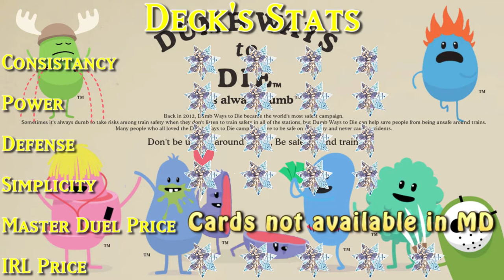Deckplay June 2022- Dumb Dumb Pile 2022 - Ygo Omega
This is the dumbest pile deck in the history of the channel!

0:00 - Intro
0:10 - Duels
8:00 - Decklist
10:47 - Deck Stats
11:28 - Outro